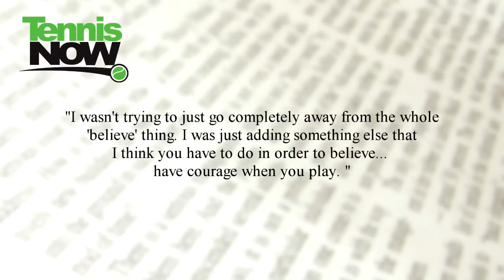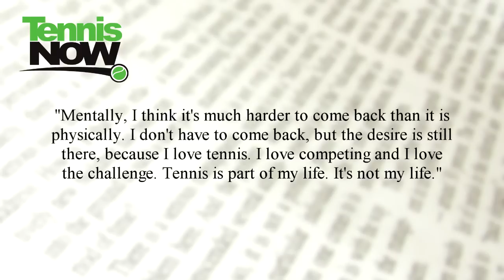US Open Begins- Tennis Now News 08/30/2010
Lauren Lynch reports the latest news from the US Open. Melanie Oudin, wearing "courage" on her feet, hopes to make a good run at the US Open this year and is off to a good start. Sania Mirza is past the first round and talks about balancing tennis and marriage. Great entertainment will ensure tonight with Gloria Estefan for the US Open opening night.